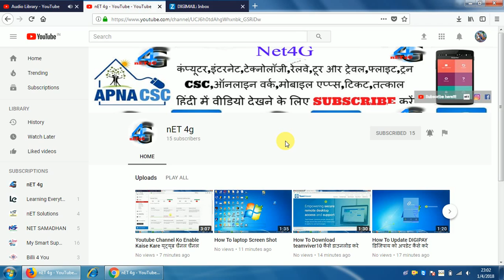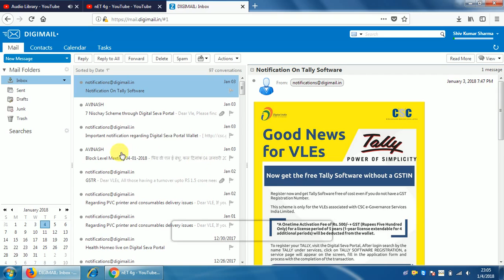Savi VLE Ke Liye Khushkhabri TALLY KA CERTIFICATE KAISE PRAPT KARE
NAMASKAR DOSTO AAP DEKH RAHE HAI NET4G CHANNEL KO AGR AAP NE AVI TAK MERE CHANNEL KO SUSCRIBE NHI KIYE HAI TO CHANNEL KO SUBSCRIBE KAR KE MERE NET4G archibh file download KE SATH JUDE RAHIYE Net4g